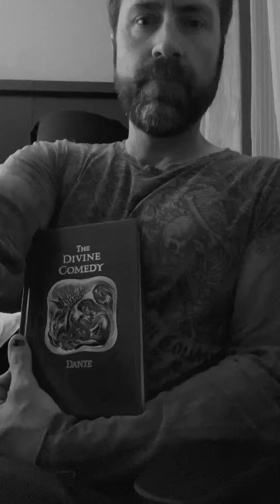June 16, 2022